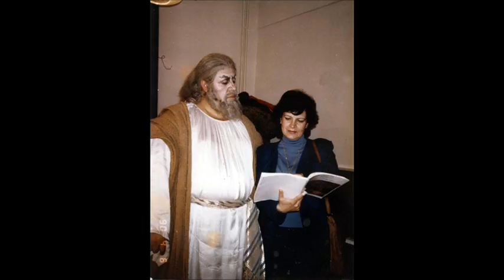Stefan Dimitrov - Opera Basso - Aria Preghiera from "Nabucco" (G.Verdi)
From "Stefan Dimitrov - The Opera Voice"